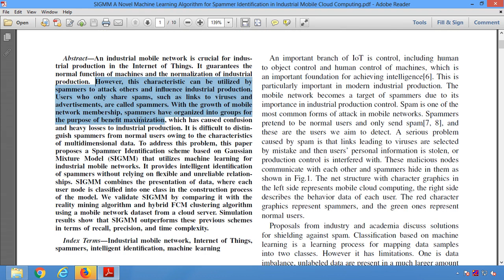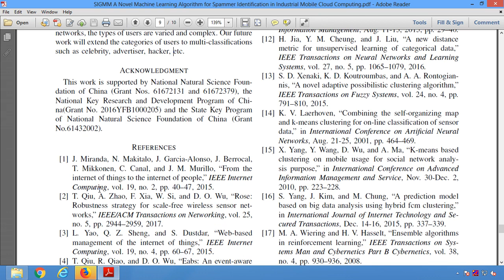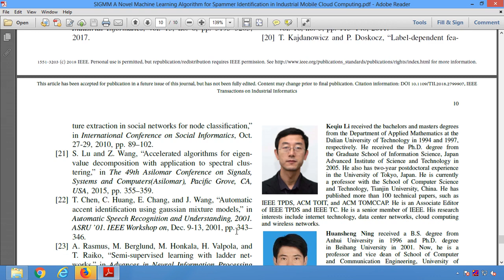SIGMM A Novel Machine Learning Algorithm for Spammer Identification in Industrial Mobile Cloud Compu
* Complete Source Code
 * Complete Documentation
 * Complete Presentation Slides
 * Flow Diagram
 * Database File
 * Screenshots
 * Execution Procedure
 * Readme File
 * Video Tutorials
 * Supporting Softwares

Support Specialization
 * 24/7 Support
 * Ticketing System
 * Voice Conference
 * Video On Demand
 * Remote Connectivity
 * Document Customization